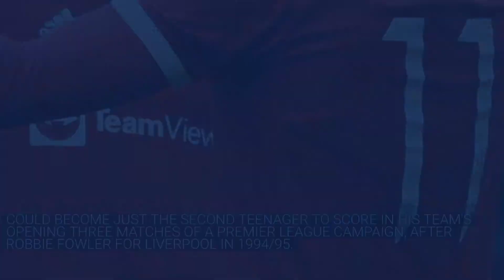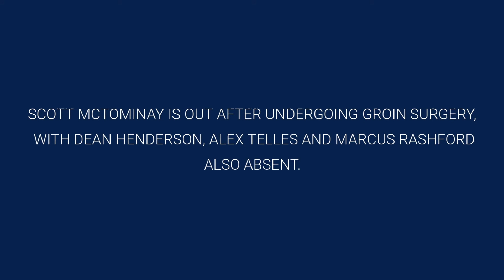Premier League Preview: Wolverhampton Wanderers vs Manchester United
Manchester United visit Wolverhampton Wanderers at Molineux for their third match of the new Premier League season. Who are you backing to win?